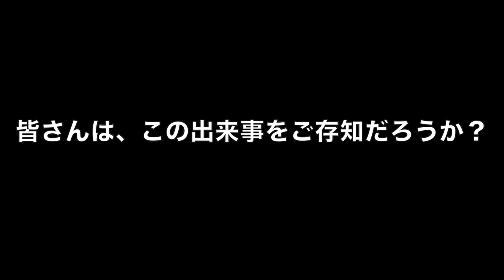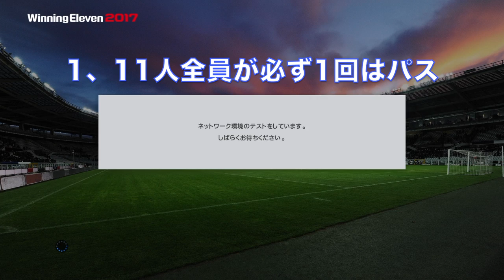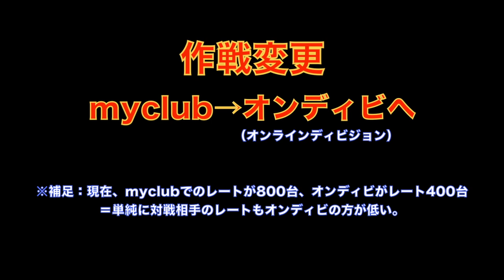【圧巻】レアル開幕戦の『11人全員パス&44本連続パス＆ゴール』に挑戦してみたw ウイニングイレブン2017/PES2017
苦情は一切受け付けませんw